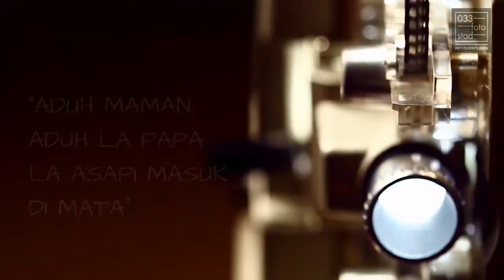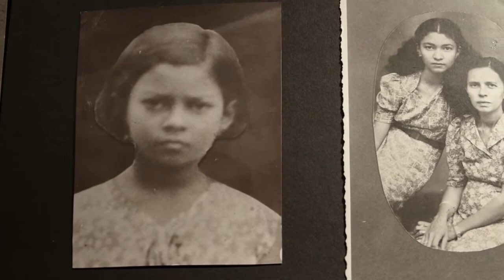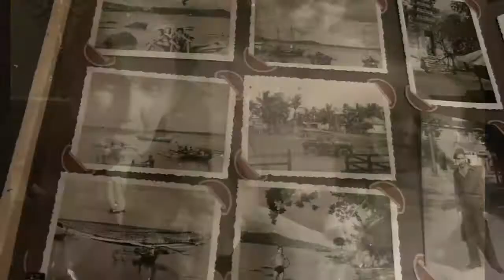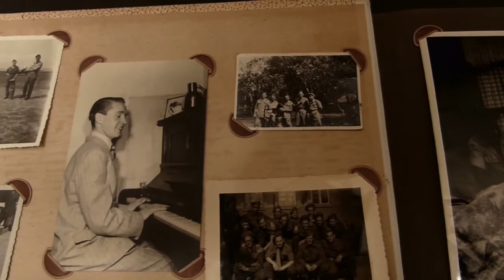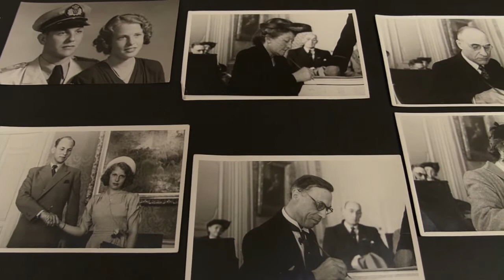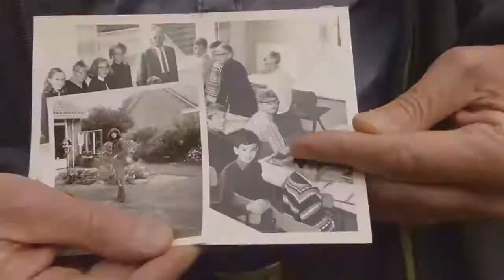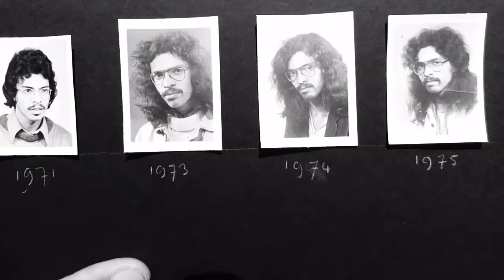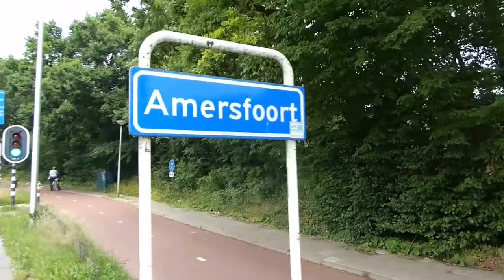Ne me quitte pas - TIGA (Maleis: drie) Docuclip met live muziek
De docuclip gaat over drie (TIGA) vrienden, die elkaar leren kennen op de Academie voor beeldende vorming in Amersfoort. Het oorspronkelijke Indisch verleden van hun (voor)ouders werd de aanleiding om hun band middels beeld en muziek in beeld te brengen. De video bestaat uit archiefbeelden, familie/academie foto’s en Super 8 film. De reis voert van Java, Sumatra, Nieuw Guinea naar Rijssen, Havelte, Den Haag en eindigt in Amersfoort.

Muziek
Fred van der Maat: (bas) gitaar, zang.
Guus Kennis: toetsen, sax, zang.
Peter Evers: (steel) gitaar, ukelele.